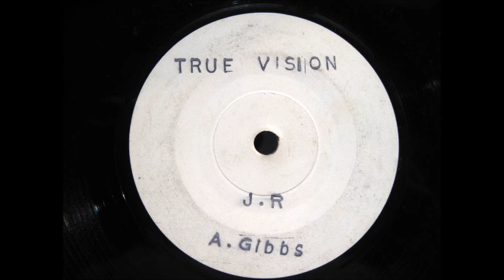A. Gibbs - J.R (ReggaeWise)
A. Gibbs    J.R on True Vison label 1980

Originally Reggae artists always have been inspired by movies and TV.
Dallas was an American prime time television soap opera that aired on CBS from April 2, 1978, to May 3, 1991.The show was prominent for its cliffhangers, including the "Who shot J.R.?" mystery in Season 3.